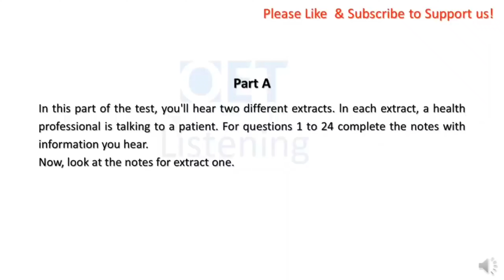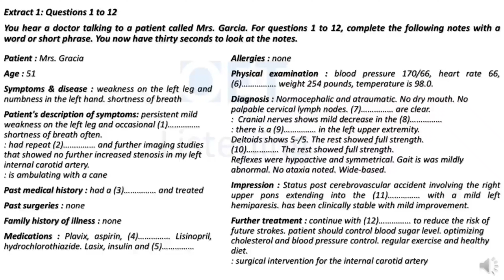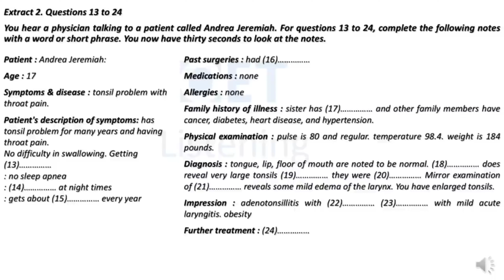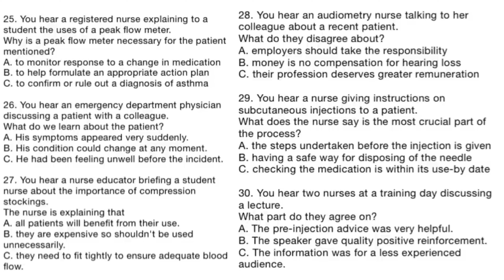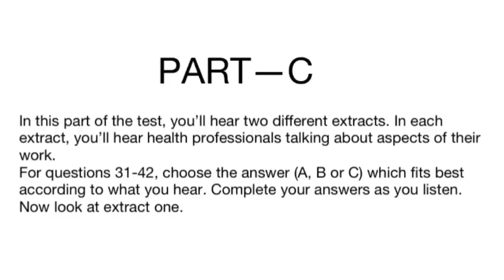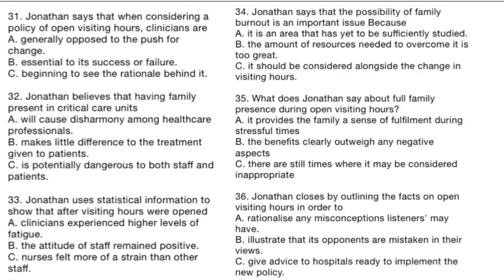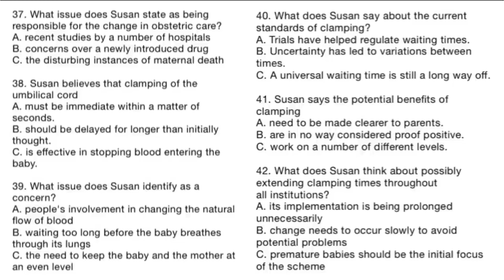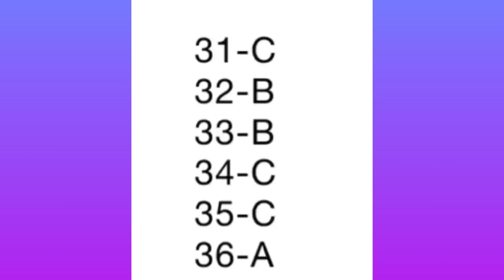OET LISTENING SAMPLE TEST #574 | EASY LEARNING WITH RYUS GLOBAL